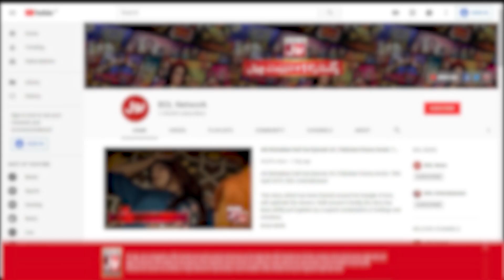Syeda Bushra Iqbal Started Crying | Aamir Liaquat Post Mortem Update | BOL Entertainment